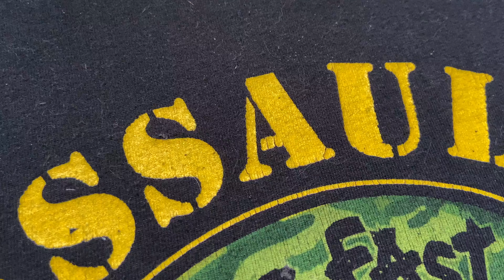WWE Match Flashback #1 | John Cena vs Edge (TLC Match) - Unforgiven 2006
In the first entry in my WWE Match Flashback series, I take you back to when WWE Champion Edge, took on John Cena in a Tables, Ladders and Chairs match for the title at Unforgiven 2006.

This is in my opinion, one of the best TLC matches in WWE history and a very strong way to begin this series on my channel. Join me as I reminisce about this Ruthless Aggression era classic between two of the greatest of all-time!